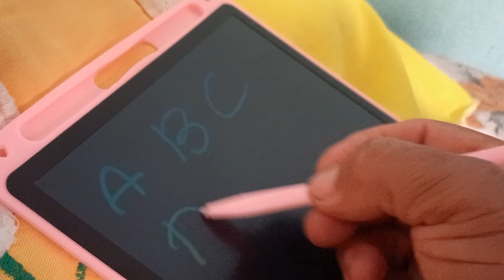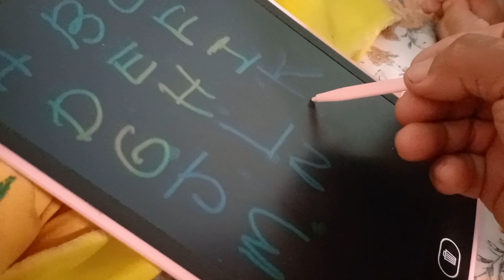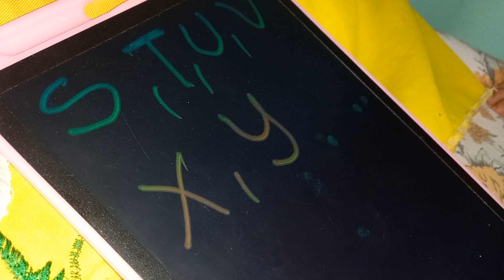ALFABETIZAÇÃO _ CONHECER AS LETRAS ** Stella